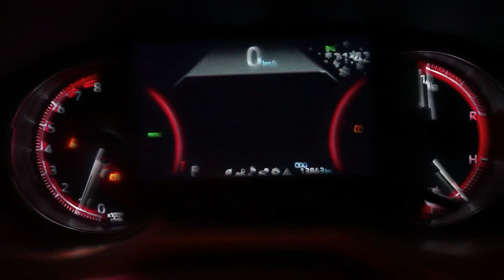Toyota Рав 4. Cтоит ли своих денег?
★ Хотите отправиться в незабываемое путешествие, увидеть самый красивый закат в горах над облаками. Мы подарим тебе невероятные и волшебные виды Алании, которые навсегда останутся в твоем сердце!  Открой Аланию вместе с нами!

★ Данное видео, включая звуковую дорожку, имеет ограничение 18+ и является интеллектуальной собственностью автора. Любое копирование, полностью или частично и трансляция на других ресурсах или сми под любым предлогом, запрещено автором.